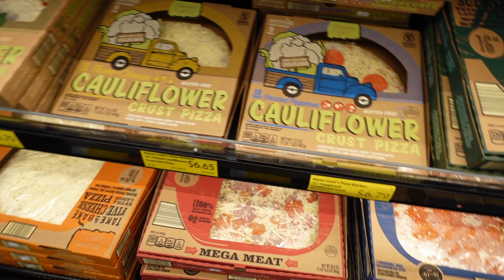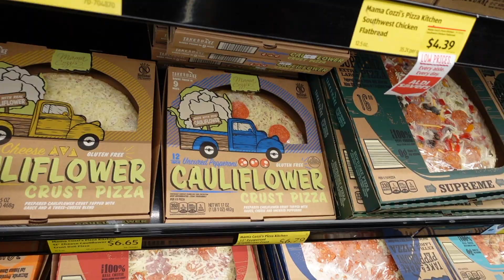Vlog: Old Navy Run + Aldi Haul + Cook another Hello Fresh meal with me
1 on 1 editing for beginners in FCPX (Final Cut Pro)
1 on 1 Business Coaching Session for start up new or aspiring Entrepreneurs
Class:
How to get Business Credit for your small business
check out fetch rewards and thank me later

Shop anywhere. Snap every receipt. 🎉 Sign up for Fetch with my code "Y18MPV" and get 2,000 points when you snap your first receipt

links on items to save you a coin and yes, I highly recommend and love!!